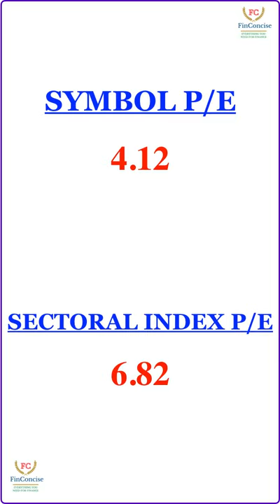NMDC share analysis